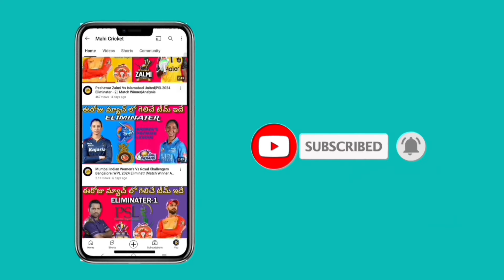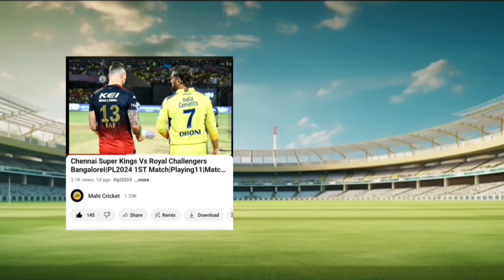Lucknow super giants Vs Chennai super kings|IPL 2024 34th Match| Playing 11| Match Winner|Analysis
Lakhnow super giants Vs Chennai super kings
Match Winners
Pitch Report
playing 11

MAHI CRICKET